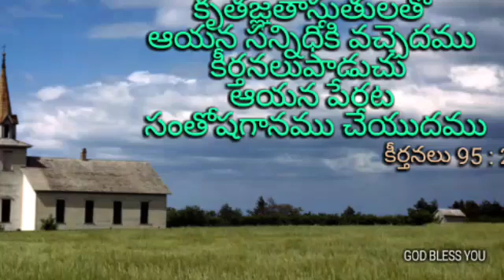God bless u